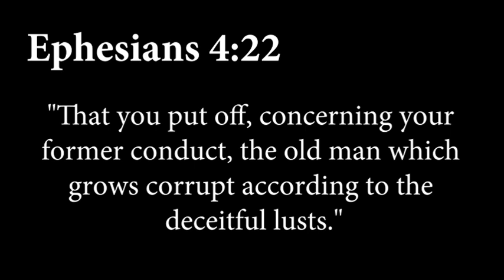Put Off Your Old Lustful Self